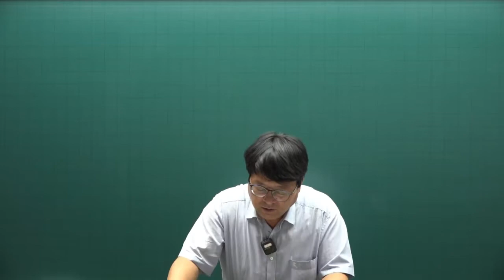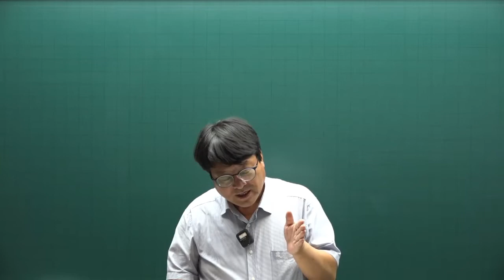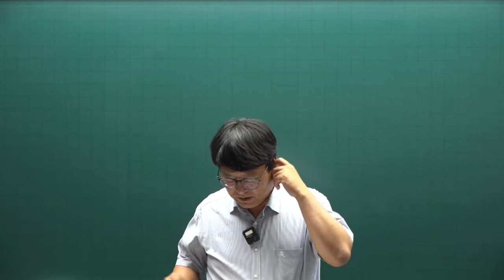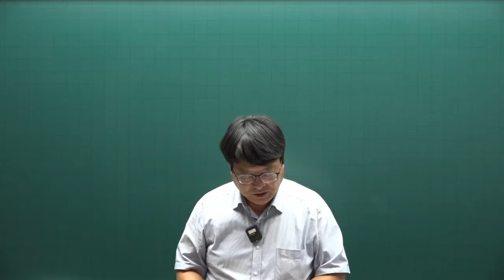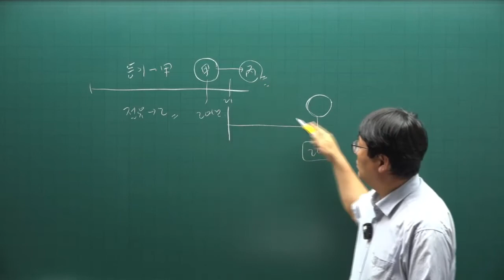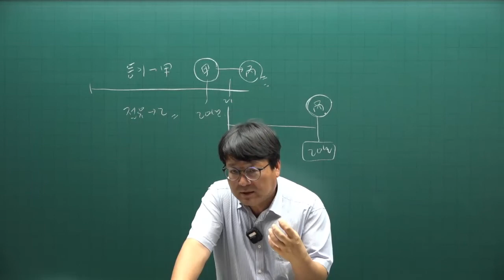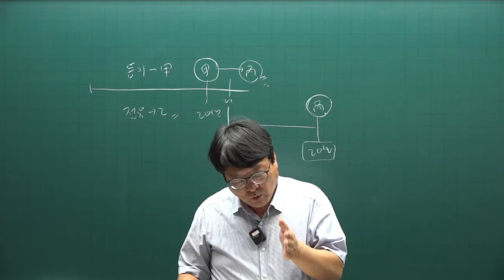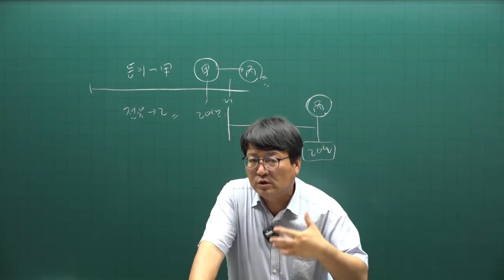[주전무] 2022년 주택관리사 민법 동형실전모의고사 1회 2강